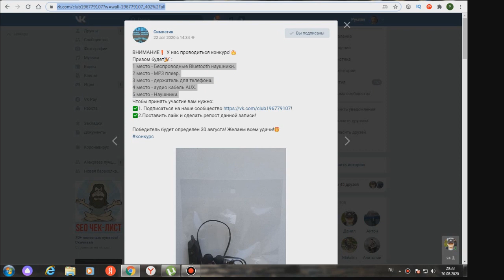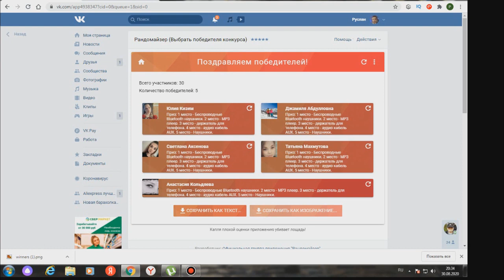итоги конкурса 30 08 2020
поздравляем победителей